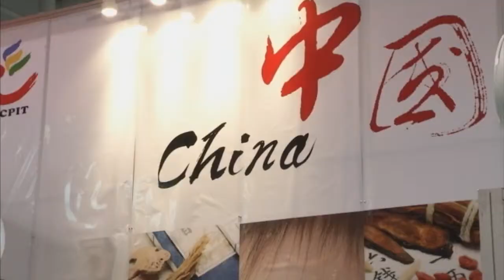2012 BIO International Convention Governors Highlight Reel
The 2012 BIO International Convention featured a broad array of top-level speakers, addressing critical global challenges and the top issues in biotechnology. Hosted by the Biotechnology Industry Organization (BIO), the event drew 16,505 industry leaders from 65 countries.

The Convention drew attendees from 49 states, with the largest representation (in order) from Massachusetts, California, New York, New Jersey, Pennsylvania, Maryland, District of Columbia, North Carolina, Illinois and Virginia.

We were honored to host governors from 6 U.S. states as they promoted bioscience economic development endeavors.

Six U.S. governors attended this year's event:
Kentucky Governor Steve Beshear
Massachusetts Governor Deval Patrick
Texas Governor Rick Perry
Illinois Governor Patrick Quinn
South Dakota Governor Dennis Daugaard
North Carolina Governor Bev Perdue